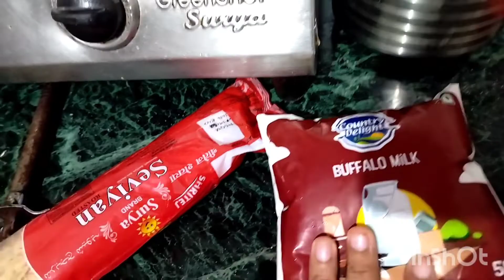my birthday celebration 🎂🎉@madhurisnaturallife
madhuris natural life
mumbai vlog